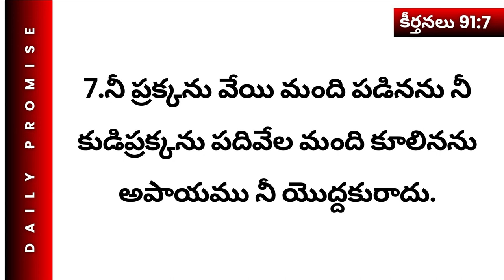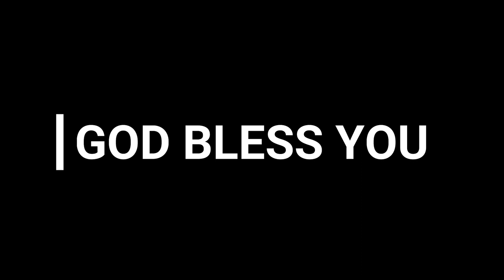ఏ అపాయము నీ యొద్దకురాదు...| అనుదిన వాగ్దానం |06th OCT 2023 | #698